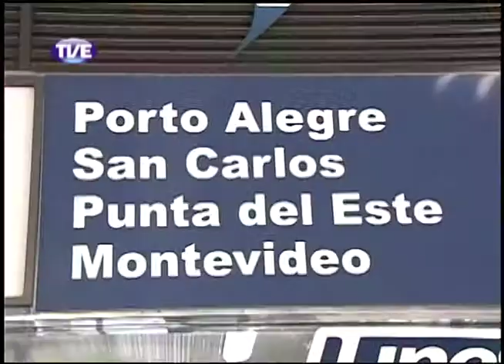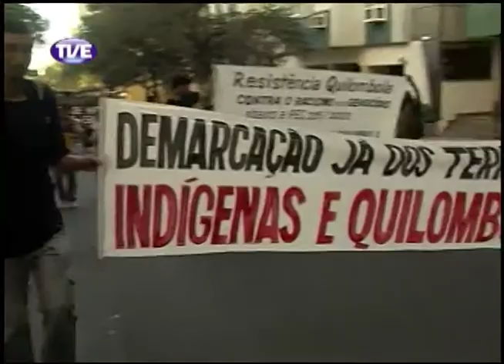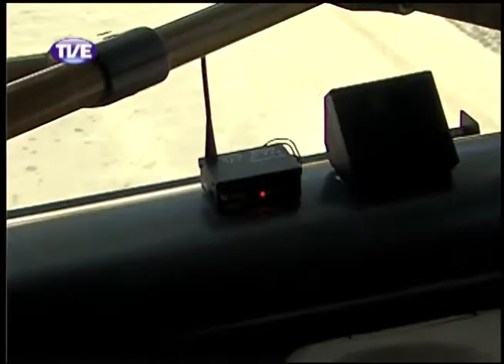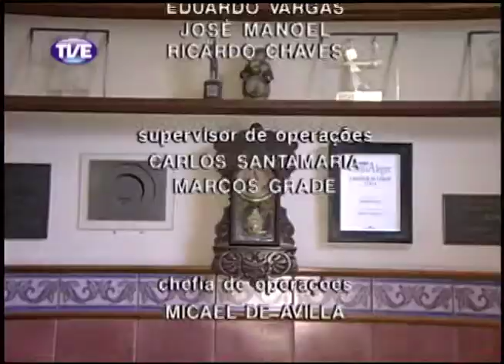Jornal da TVE 1 Edição 03/10/13